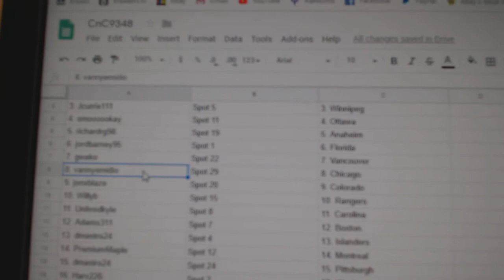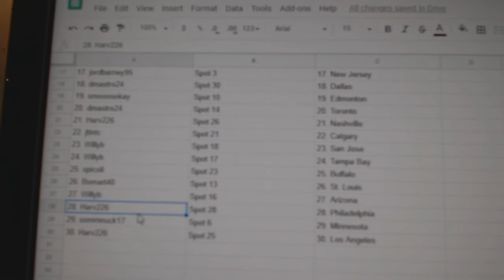Team Randoms - C&C #9348